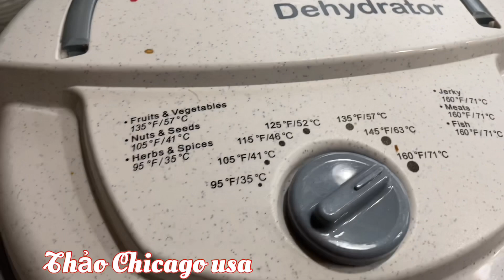làm khô mực ướp sate một nắng /không cần phơi nắng